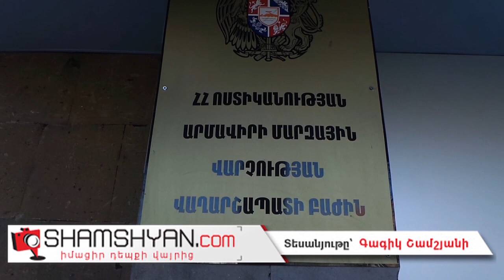Սպանություն Էջմիածնում. Infiniti QX 4-ի մեջ հայտնաբերել են սպանված 52-ամյա տղամարդու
Այսօր՝ ապրիլի 15-ին, սպանություն է տեղի ունեցել Արմավիրի մարզում: Ժամը 01:30-ի սահմաններում ոստիկանության Վաղարշապատի բաժին ահազանգ է ստացվել, որ Էջմիածին քաղաքի Չարենցի փողոցի 4-րդ շենքի բակում կայանված Infiniti QX 4 մակնիշի 34 CT 373 համարանիշի ավտոմեքենայի մեջ տղամարդու դի կա: Ինչպես Էջմիածնից հայտնում է ֆոտոլրագրող Գագիկ Շամշյանը, նշված վայր են ժամանել ոստիկանության Արմավիրի մարզային վարչության օպերատիվ խումբը՝ մարզի ոստիկանապաետ Արսեն Այվազյանի գլխավորությամբ: Ժամանել են նաև ոստիկանության Վաղարշապատի բաժնի օպերատիվ խումբը՝ բաժնի պետ Լայերտ Գրիգորյանի գլխավորությամբ: